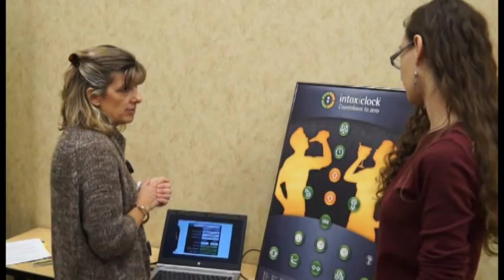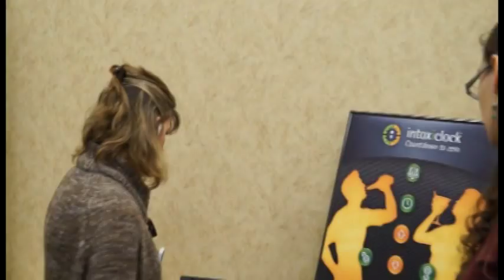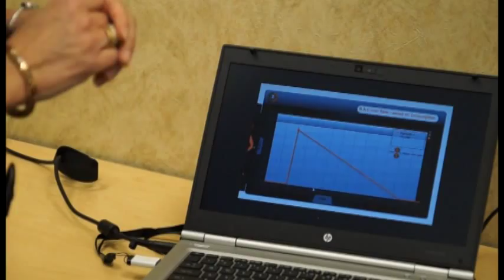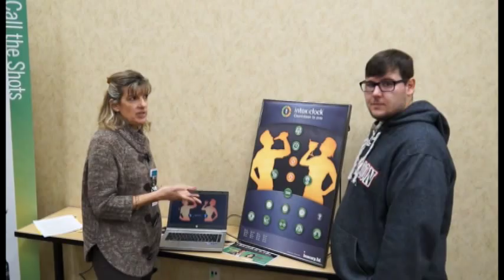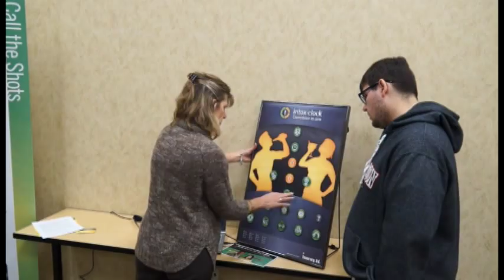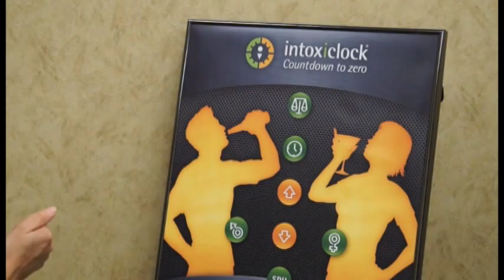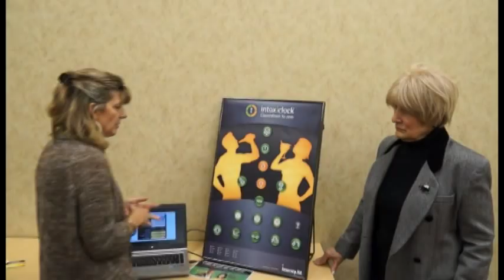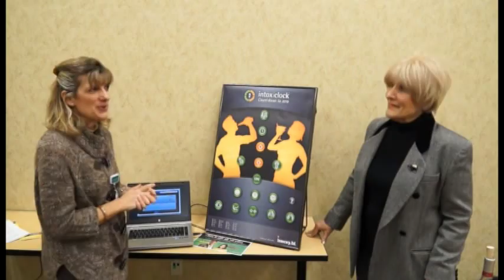Healthy Hibbing - Fun and Fit 2016